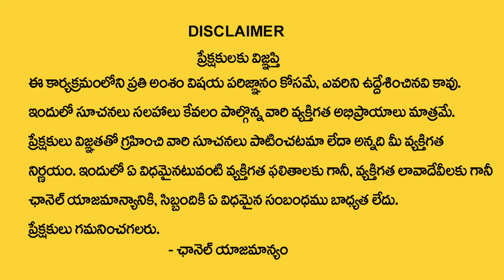ARCHANA Name Numerology Compatibility | Numerologist Dr KHIRONN NEHURU | ManamTV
Watch ► ARCHANA Name Numerology Compatibility | Numerologist Dr KHIRONN NEHURU | ManamTV